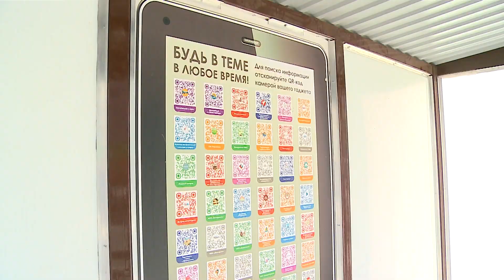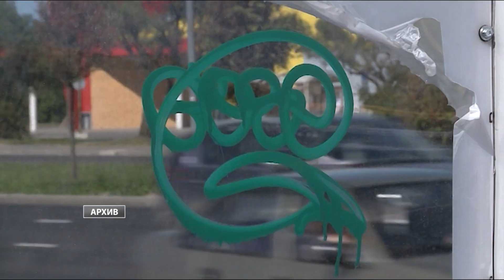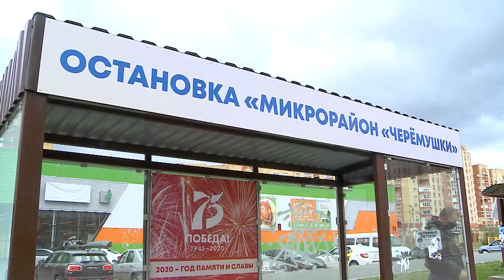Два новых автобусных павильона в Череповце испортили вандалы